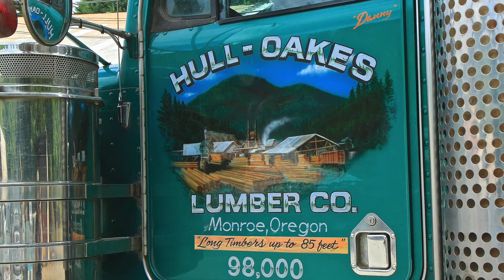Hull-Oakes Lumber #1 of 10 - log trucks arrive